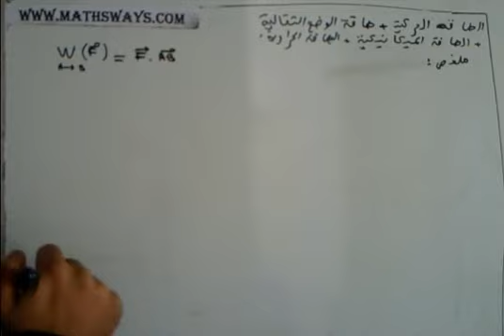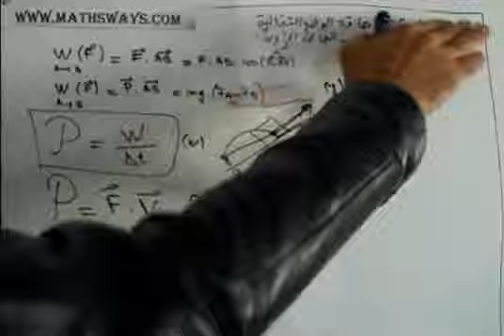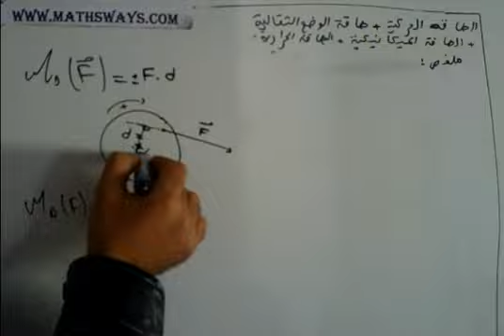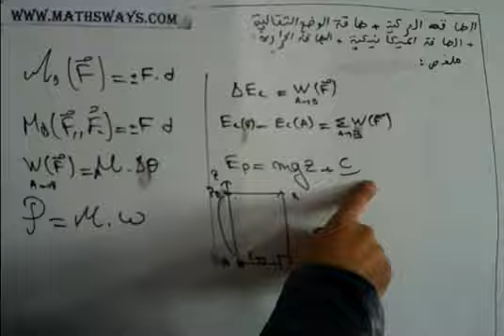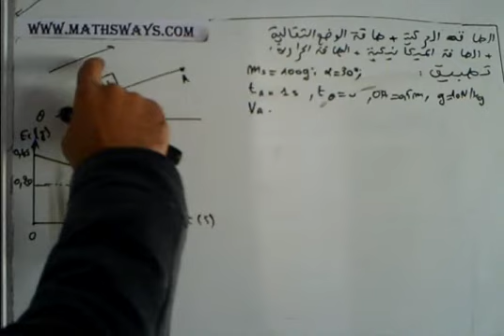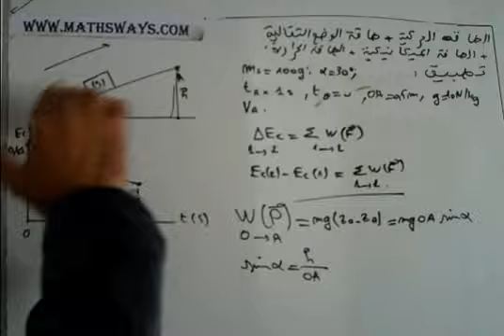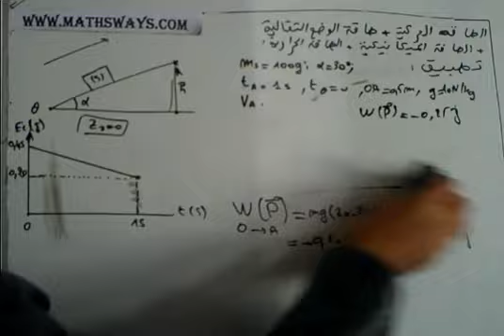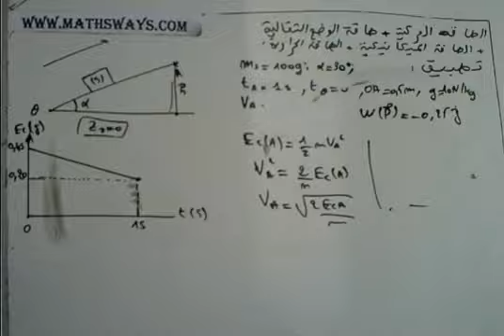مبرهنة الطاقة الحركية والطاقة الميكيايكية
شرح للطاقة الحرارية, الطاقة الميكانيكية, طاقة الوضع الثقالية, الطاقة الميكانيكية والشغل والقدرة مع تمرين محلول.
Energie mecanique et energie cinétiques - cours et exercices